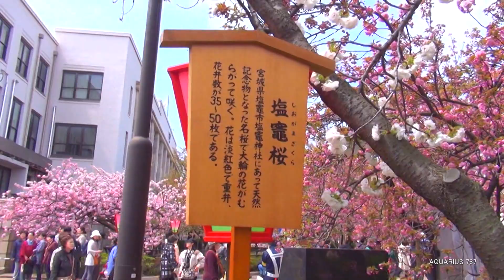２０１５年春 大阪造幣局さくらの通り抜け 初日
２０１５年さくら動画の最後は一ヶ所で豊富な種類のさくらが見られる名所、大阪造幣局のさくらです。
他のさくらの名所とは違って造幣局職員によるファンファーレで花見は始まります。